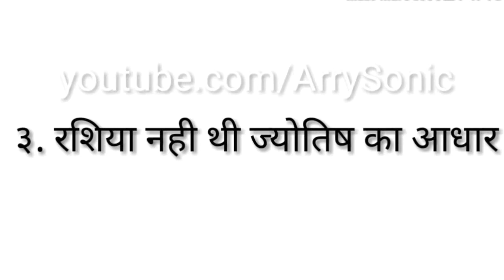महाभारत के तीन बड़े रहस्य जब द्रोपदी ने किया ये काम